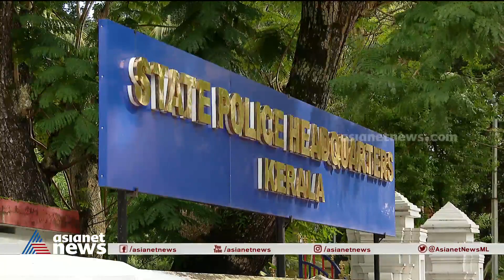സേനയിലുള്ള ക്രിമിനൽ പോലീസുകാരെ പുറത്താക്കാൻ നടപടി | Kerala Police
സേനയിലുള്ള ക്രിമിനൽ പോലീസുകാരെ പുറത്താക്കാൻ നടപടി; ക്രൈംബ്രാഞ്ച് ഇൻസ്പെക്ടർ ശിവശങ്കറിന് പിരിച്ചുവിടൽ നോട്ടീസ് നൽകി, മൂന്ന് എസ്ഐമാരേയും പിരിച്ചുവിടും
an Inspector and three SIs will be terminated from police